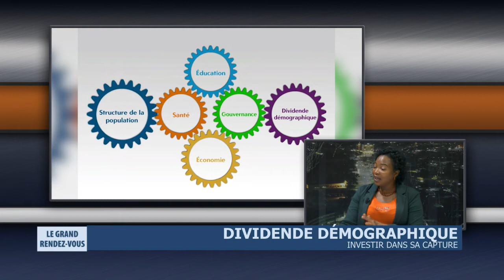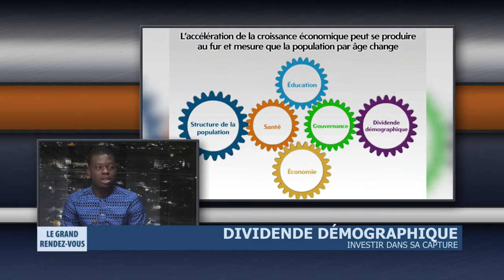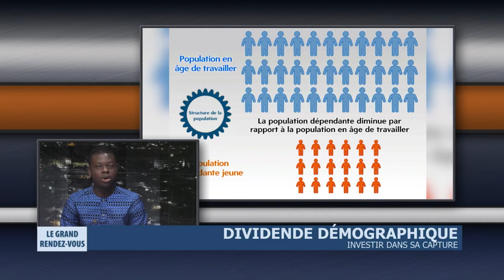Dividende démographique - Investir dans sa capture